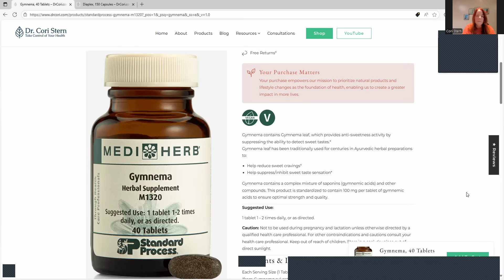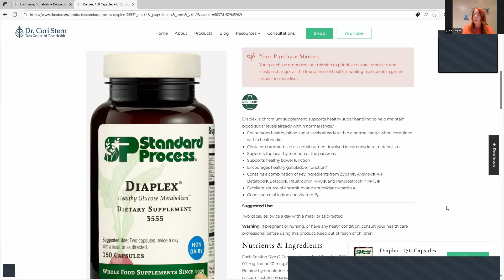How to Stop Sugar Cravings Naturally and Balance Blood Sugar Before Diabetes Starts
Supplements discussed in this video:
1-Gymnema- An herb that helps to reduce sugar cravings, make sugar taste bed and helps to restore the sills in the pancreas that produce insulin.

2-Diaplex- Chromium is a trace mineral known as glucose tolerance factor. It helps the pancreas to produce better quality insulin and reduces insulin resistance.

Do you constantly crave sweets or feel tired after meals?
Those sugar cravings could be an early warning sign of blood sugar imbalance — and even prediabetes.
In this video, I share natural ways to reduce sugar cravings, balance your blood sugar, and prevent diabetes before it starts.
You’ll discover:

✅ The real reason your body craves sugar

✅ Natural foods and supplements that curb cravings

✅ Simple daily habits to stabilize blood sugar naturally

✅ How to prevent insulin resistance and protect your long-term health
Take control of your health naturally — and free yourself from sugar addiction once and for all!